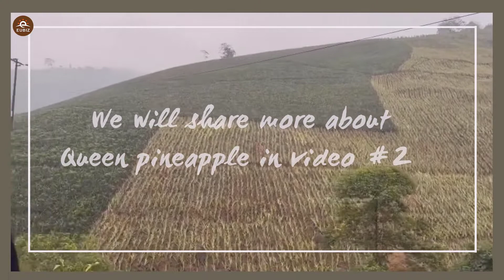Agriculture Travel Vlog #2: Eubiz at Thinh Phong Pineapple Material Area, Muong Khuong, Lao Cai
Sáng 26/12/2021, chị Nguyễn Thị Thanh Hoa - CEO của CTCP EUBIZ VIỆT NAM đã có mặt tại xã Thịnh Phong, Mường Khương, Lào Cai để thăm đồi dứa. Mặc dù thời tiết không được ủng hộ nhưng đoàn vẫn thu được những kết quả tốt đẹp. Nhìn thấy những quả dứa tươi ngon sắp đến vụ thu hoạch nhưng không thể xuất sang Trung Quốc vì biên giới đóng cửa do dịch COVID-19, chị Hoa nung nấu ý định làm điều gì đó cho bà con nơi đây. Chúng ta cùng chờ đón kế hoạch đó là gì nhé !
On the morning of December 26, 2021, Ms. Nguyen Thi Thanh Hoa - CEO of EUBIZ VIETNAM JSC was present in Thinh Phong commune, Muong Khuong, Lao Cai to visit pineapple hill. Although the weather was not favorable, the team still obtained good results. Seeing that the fresh pineapples are about to be harvested but cannot be exported to China because the border is closed due to the COVID-19 epidemic, Ms. Hoa has the intention to do something for the people here. Let's wait and see what that plan is!